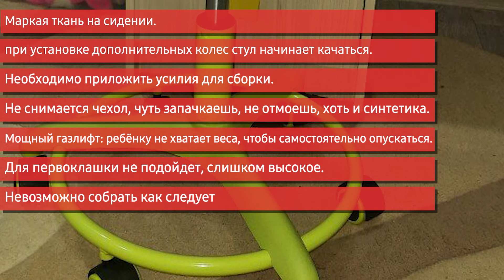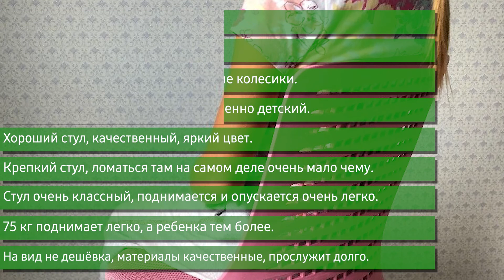Детское компьютерное кресло TetChair Кидди